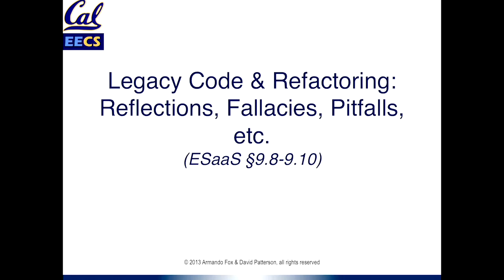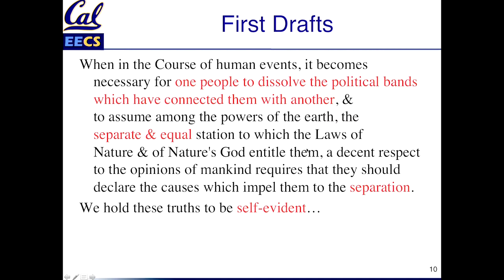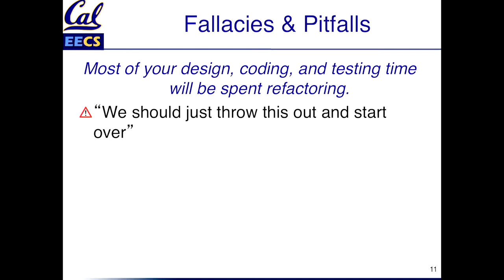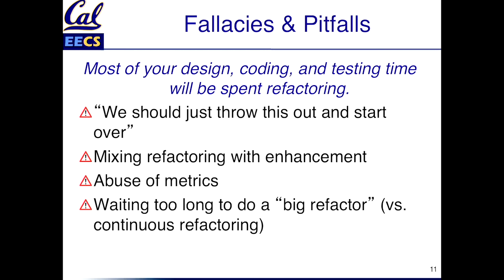CS169 v13 w8l2s3